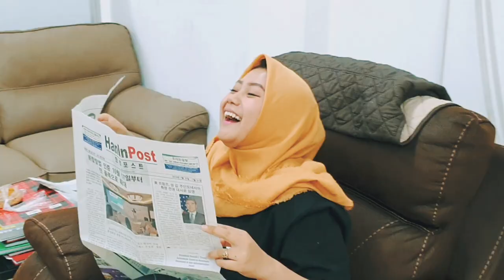Sitkom Oppa Konyol / Cinderella / Indonesia Komedi / Hana Market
Sitkom terbaru dari channel Oppa Konyol.
Bantu kita agar bisa terus hadirkan sitkom sitkom terbaru di channel kami...